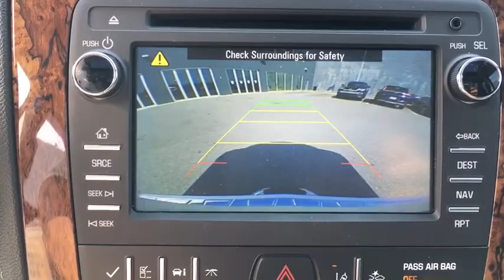2014 Chevrolet Traverse Atlanta, Sandy Springs, Alpharetta, Stone Mountain, Marietta, GA T317316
Used 2014 Chevrolet Traverse available in Atlanta, Georgia at Mike Rezi Nissan Atlanta. Servicing the Sandy Springs, Alpharetta, Stone Mountain, Marietta, GA area.

Chevrolet Traverse LTZ White Diamond Tricoat Only 28k Miles! Heated and Ventilated Seats 3rd row seats: split-bench 8-Way Power Driver Seat AM/FM radio: SiriusXM Auto-Dimming Inside Rear-View Mirror Bluetooth For Phone Body-Color Moldings w/Chrome Bodyside Accents Bose Premium 10-Speaker Audio System Feature Dual Exhaust w/Bright Tips Enhanced Driver Information Center Forward Collision Alert & Lane Departure Warning Front Fog Lamps Front Row Side-Impact Air Bags Heated Steering Wheel Interior Wood Grain Center Stack & Interior Trim Leather-Wrapped Steering Wheel Memory Package Power Windows Power-Folding Heated Body-Color Outside Mirrors Preferred Equipment Group 1LZ Radio: Chevrolet MyLink Rear Audio System Controls Rear Park Assist Rear Power Liftgate Redundant Audio Controls on Steering Wheel Remote Vehicle Start Side Blind Zone Alert & Rear Cross Traffic Alert SiriusXM Satellite Radio Tri-Zone Automatic Climate Control Universal Home Remote Variable Effort Power Steering. CARFAX One-Owner. Clean CARFAX. Odometer is 66562 miles below market average! Visit the ALL-NEW MIKE REZI NISSAN ATLANTA off Chamblee. No hidden fees no gimmicks. Real Prices Great value. What you see is what you pay. ALL used vehicles are fully inspected and serviced. Buy from a human or buy online at mikerezinissan.com: your choice.brbrbrAwards:br  * 2014 KBB.com 10 Best Used Family Cars Under $15000   * 2014 KBB.com 12 Best Family Cars   * 2014 KBB.com 10 Best Used Midsize SUVs Under $15000   * 2014 KBB.com 10 Best Used SUVs Under $15000   * 2014 KBB.com Brand Image Awards